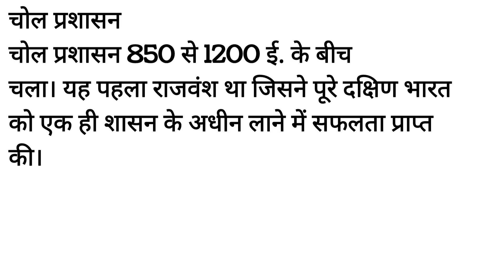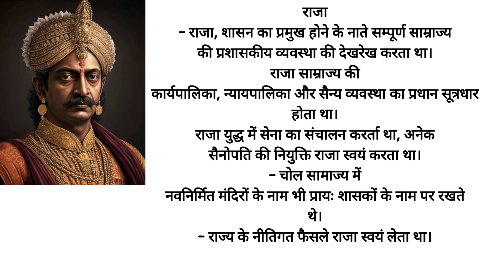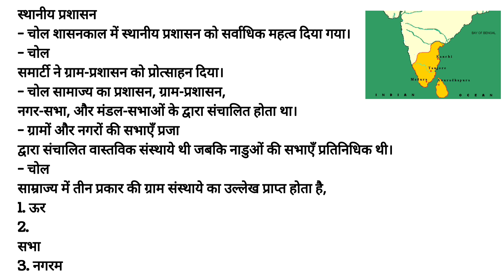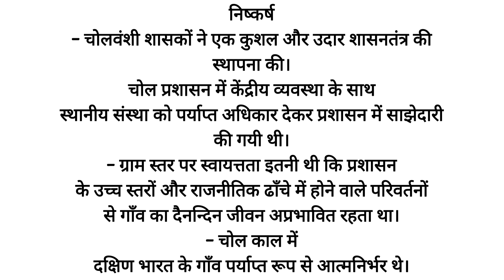चोल साम्राज्य || chol prashasan || चोल प्रशासन की पूरी जानकारी || With Animation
चोल साम्राज्य || चोल प्रशासन की पूरी जानकारी || With Animation ||
in this video we will discuss the Complete information about Chola administration in Hindi language with animation !
what was chola administration?
चोल प्रशासन
चोल प्रशासन तीन अलग-अलग हिस्सों में विभाजित था जिन्हें केंद्रीय सरकार, स्थानीय सरकार और प्रांतीय सरकार के रूप में जाना जाता था। इस शासन में राज्य वंशानुगत शासकों की सेवा करते थे। राज्यों का विस्तार करने के लिए राजा को राज्य के दौरे पर जाना पड़ता था। केंद्रीय सरकार में पूरी तरह से सचिवालय प्रशासन शामिल था। प्रशासन को 9 प्रांतीय राज्यों में विभाजित किया गया था जिन्हें “मंडलम” के रूप में जाना जाता था।